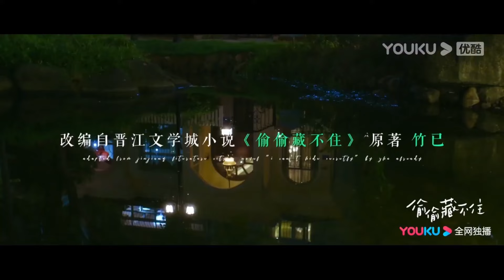桑稚被閨蜜背叛，桑稚慘遭校外女混混搶錢扇巴掌！